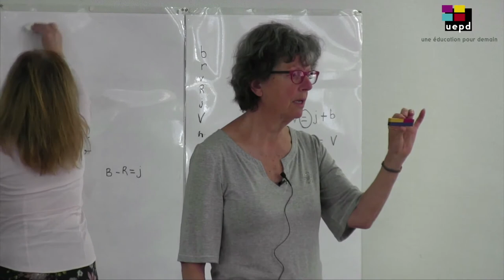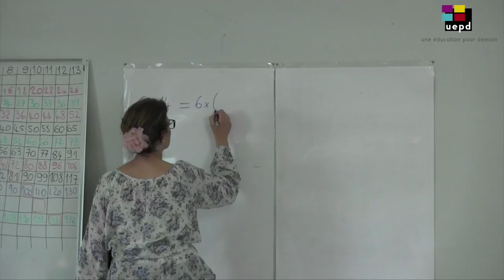Film du séminaire "Mathématiques : les bases"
Film du séminaire "Mathématiques : les apprentissages de base" du 19 au 21 mai 2018, 3 jours - Formateurs : Cécile Ginhoux, Michèle Dubuisson, Véronique Rodoz

10 séquences de 30mn à 1h, soit 7h de film au total - Format électronique téléchargeable.

Comment aborder les maths dans les petites classes ? Comment enseigner l’algèbre puis l’arithmétique en maternelle et dans les premières classes de l’élémentaire avec les réglettes Cuisenaire ? Quel est le rôle du langage dans ces apprentissages et comment l’y associer ? Et la numération, quels outils pour quelles prises de conscience?
Nous aborderons ces questions essentiellement par l’expérience : maniement des réglettes, du tableau de numération, l’utilisation de nos dix doigts et autres outils à notre disposition.